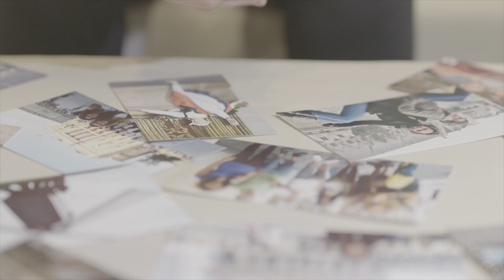MUexperience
Gure ikasleekin batera beraien esperientziak bizi izan ditugu. Beraien MUexperience-ak!